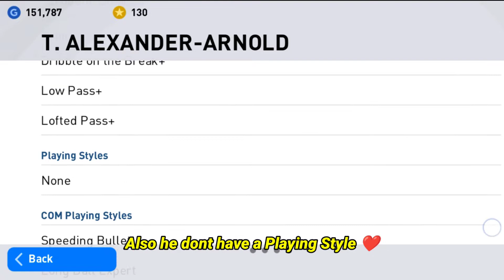Surprisingly He Don't Have A Playing Style | T.Alexander Arnold Review On Pes 2021